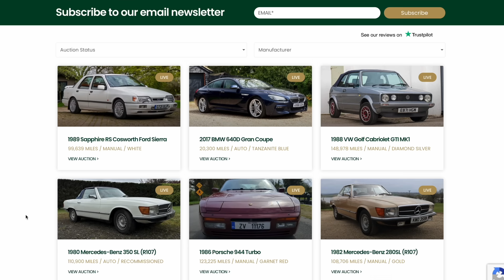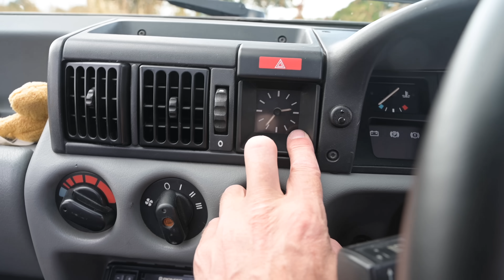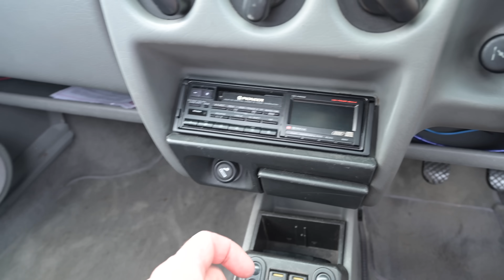Super Rare Vauxhall! 1990 Nova Sola soft top!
The Vauxhall Nova (Or Corsa A in Europe) was a hugely popular super mini through the 1980s into the 90s, but did you know they did a folding roof soft top? No, not many did, but heres one of the survivors

Call Lancaster Insurance Services on my number 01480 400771 to see what you can save on your cover

to find great classics for sale!

Furious Driving
AYLESFORD
ME6 9LE